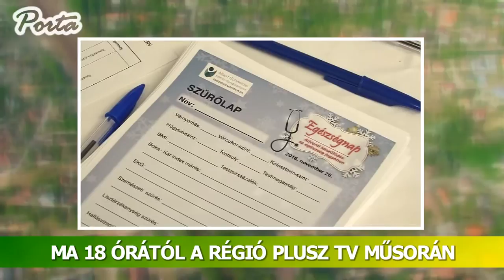Ajánló! - PORTA - térségi közéleti magazin 239. szám!